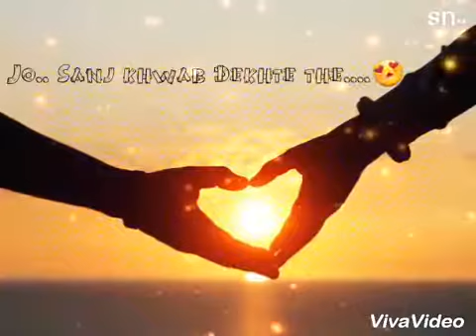NehaKakkar Naina Song Short video